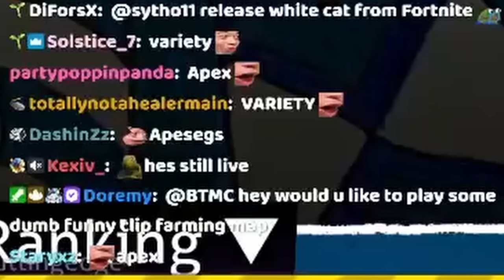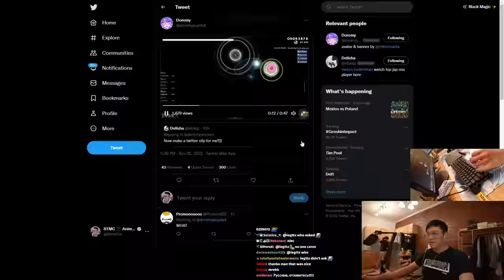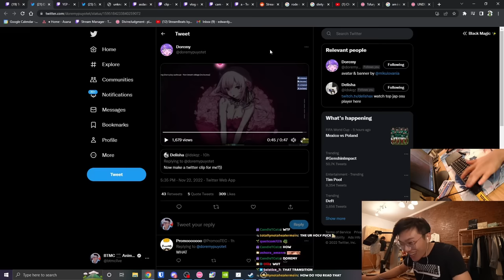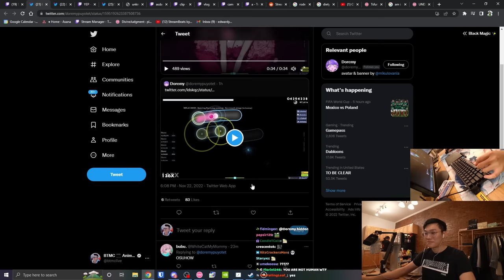THIS MAP WAS 𝑳𝑰𝑻𝑬𝑹𝑨𝑳𝑳𝒀 MADE FOR EKORO...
this map was made for them...

Clip Date: November 22nd, 2022
Chompy